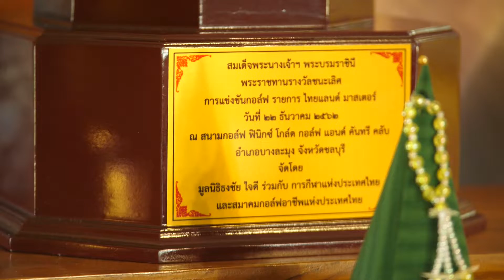ภาพข่าวเพื่อตัดต่องานแถลงข่าวไทยแลนด์มาสเตอร์ 2019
ธงชัย ใจดี
ประธานมูลนิธิธงชัย ใจดีฟาวน์เดชั่น